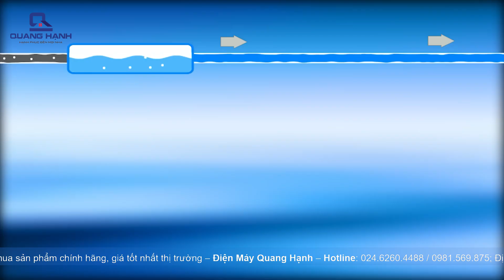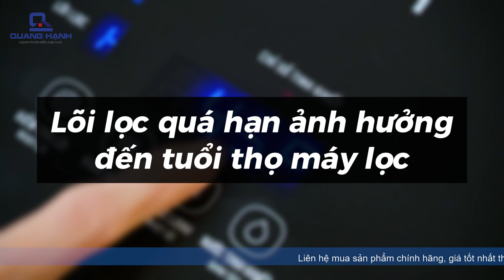5 LÝ DO phải thay lõi lọc nước đến hạn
✔️Tham khảo các bài viết hữu ích:
✔️Xem thêm các sản phẩm khác tại:
❤ Đăng ký theo dõi kênh để cập nhật video mới nhất:

Xem thêm các chuyên mục hấp dẫn khác:

👉 Vào bếp cùng ĐMQH:
👉 Bạn muốn biết kinh nghiệm hay:
👉 Các mẫu quạt điện hot nhất hiện nay:
👉 Các mẫu nồi cơm điện đáng mua:
👉 Các mẫu máy làm sữa hạt hot:
👉 Các mẫu nồi chiên không dầu hot nhất hiện nay:

🏡 Add 1: Số 313 Giảng Võ, Phường Cát Linh, Quận Đống Đa, TP Hà Nội
🏡 Add 2: Số 128 Nguyễn Văn Lộc, Phường Mộ Lao, Quận Hà Đông, TP Hà Nội

🎉 Cảm ơn các bạn đã theo dõi. Chúc các bạn có những giây phút tuyệt vời! Hãy luôn đồng hành và ủng hộ dienmayquanghanh.com nhé!